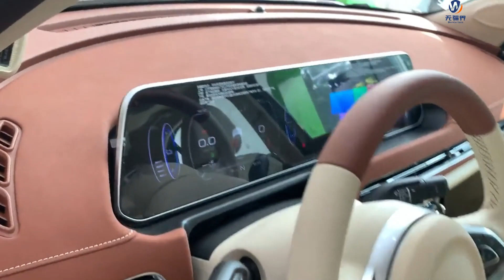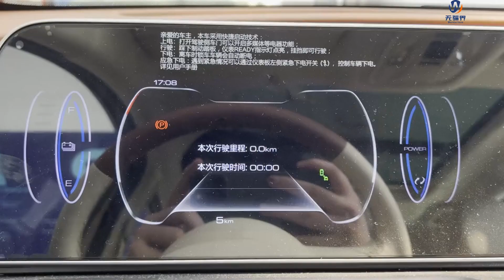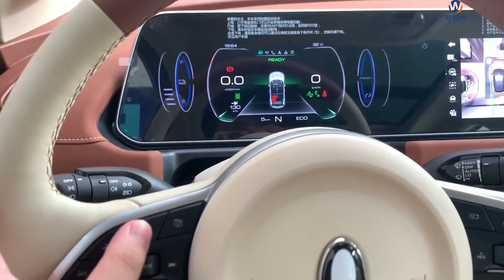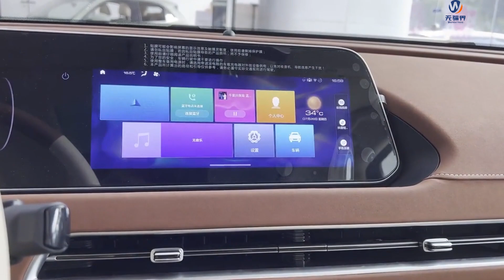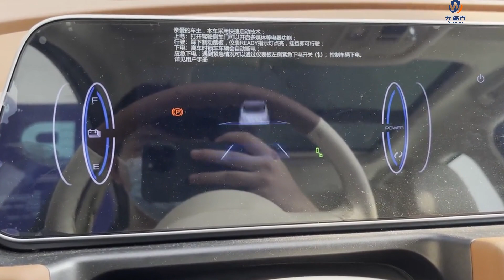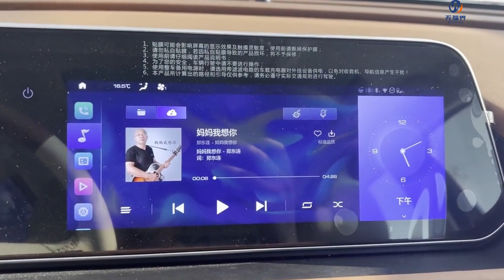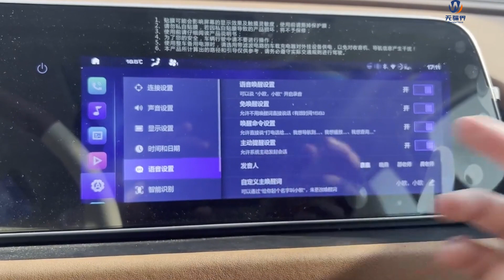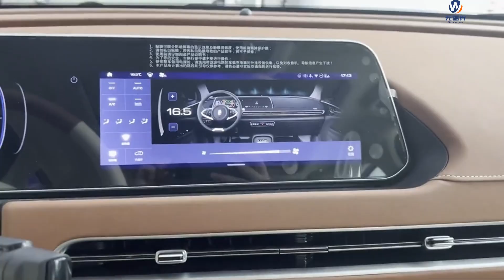ORA Good Cat - Borderless Car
ORA Good Cat is the first model under the pure electric architecture of Great Wall Motors' Lemon E platform. It has been on the market since November 24, 2020. It relies on Great Wall Motors' forest ecological high-standard R&D system and is built based on the high standards of "globalization".